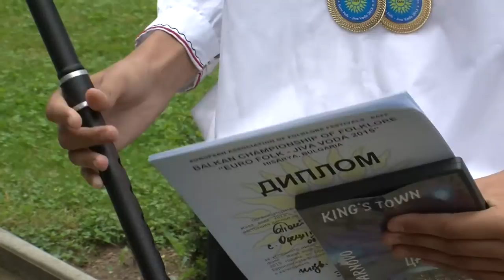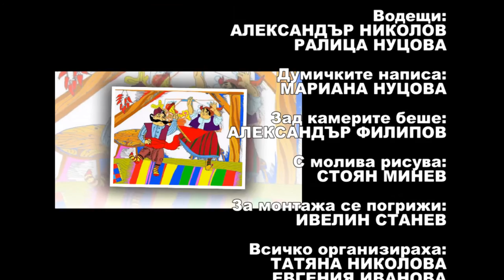IZVORCHE October2015 704 HD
1. „Недо ле, Недке“ – Сияна Крумова – с. Сухаче, общ. Червен бряг
2. “Играчки – закачки” - Танцова формация "Радостина" - гр. Свищов
3. „Глава ли та боли“ - Елена Петрова Странджева към ФАФ „Куклици“ при Общински детски комплекс - гр. Пловдив
4. „Юначе лудо и младо“ - Елена Петрова Странджева към ФАФ „Куклици“ при Общински детски комплекс - гр. Пловдив
5. “Добруджански танц” - ДТС "Тракийче" към НЧ "Пробуда 1908" - с. Поповица, общ. Садово
6. „Води ми ти, гиздава девойко“ - Елена Емилова Тодорова - с. Розино, общ. Карлово
7. „Овчарска мелодия“- Петър Митков Шаков - с. Орешник, общ. Тополовград
8. “Тракийска ръченица” - ДТС "Изворче" към НЧ "Н. Й. Вапцаров - 1920 г." - с. Браниполе, общ. Родопи

1. "Neddo le, Nedke" - Siana Krumova - Suhache village, Cherven bryag- Bulgaria
 2. "Igrachki - zakachki" - Radostina Dance formation - town of Svishtov- Bulgaria
 3. "Glava li ta boli" - Elena Petrova Strandzheva at "Kuklici" at Municipal Children's Complex - Plovdiv- Bulgaria
 4. " Iunache ludo i mlado"- Elena Petrova Strandzheva at " Kuklici "at Municipal Children's Complex - Plovdiv- Bulgaria
 5." Dobrudjanski tants "-  Children's dance group" Trakiyche "at Community Center  "Probuda 1908" - Popovitsa village, Sadovo- Bulgaria
 6. "Vodi mi ti, gizdava devojko" - Elena Emilova Todorova - village of Rozino, Karlovo- Bulgaria
 7. "Ovcharska melodia" - Petar Mitkov Shakov - Oreshnik village, Topolovgrad- Bulgaria
 8. "Trakiiska rachenitsa" -  Children's dance group"Izvorche" at Community Center "Vaptsarov - 1920 " - Village of Branipole, Rhodope Mountains- Bulgaria